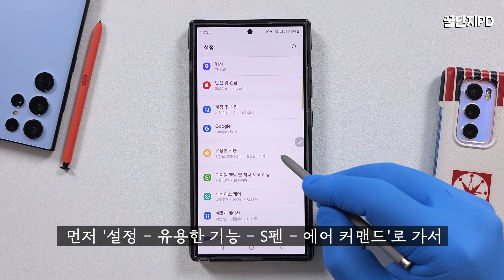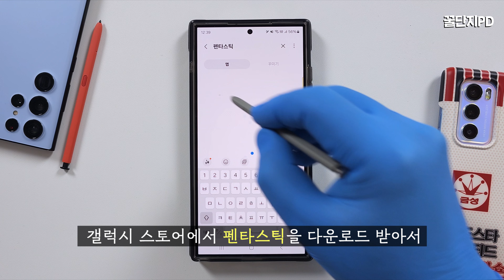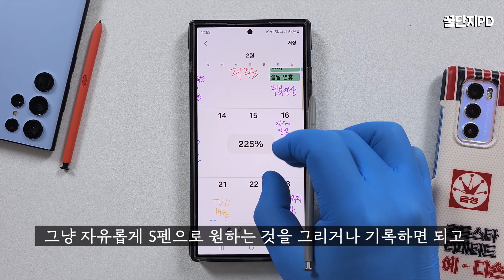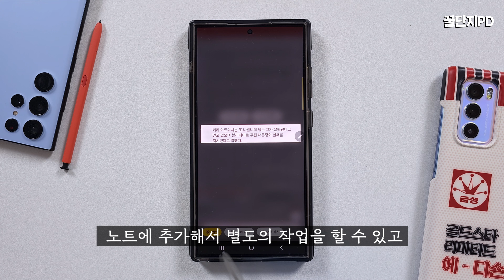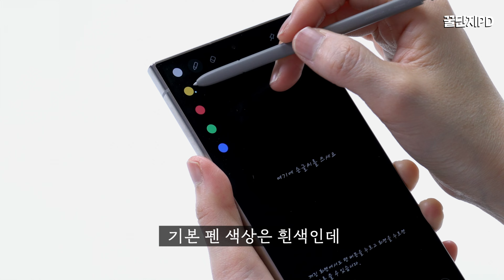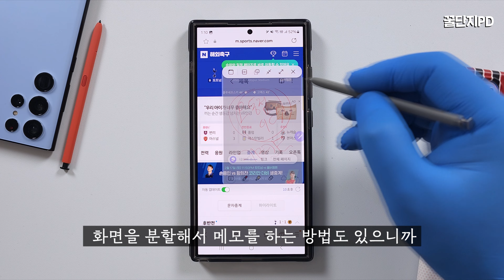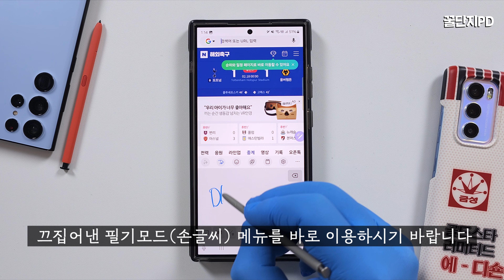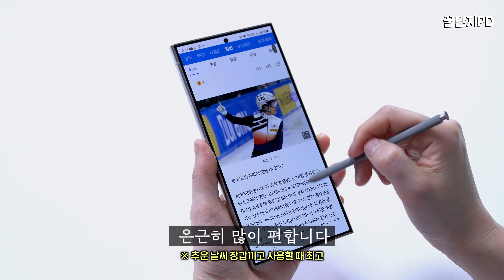갤럭시 S24 울트라, S펜 바로 쓰게 만드는 킬러 기능 7가지 (ft. 필수 설정 2가지)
갤럭시 S24 울트라에 내장된 S펜을 꺼내게 만들만한 킬러 기능 7가지를 소개합니다. 더불어 200% 편해지는 필수 설정 방법과 소소한 편의성 증가 팁 3가지도 함께 정리했습니다.

📌 타임 스탬프
0:00 갤럭시 S24 울트라
0:44 S펜 필수 설정
2:08 킬러 기능 7가지
6:29 편의성 증가 Tip 3가지
7:39 꿀PD 한 마디